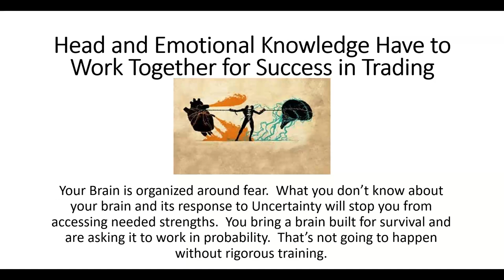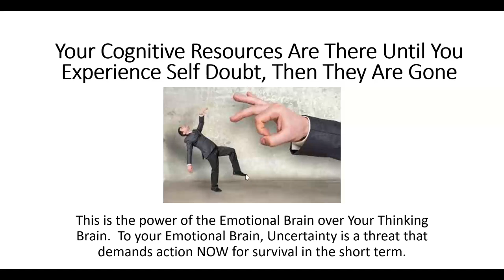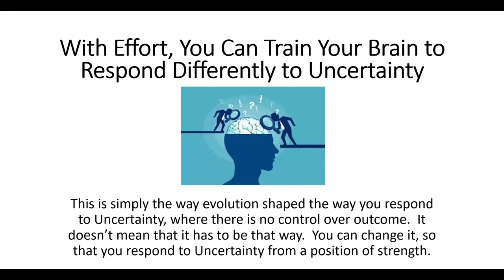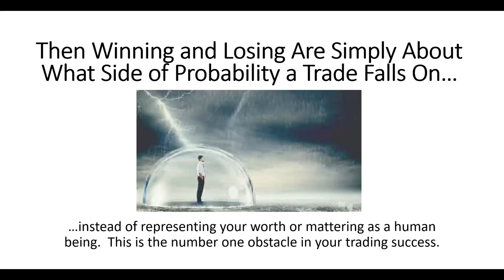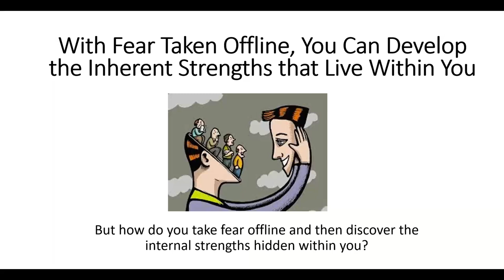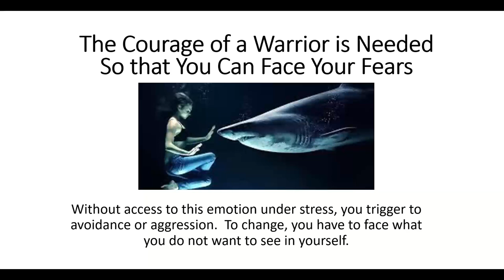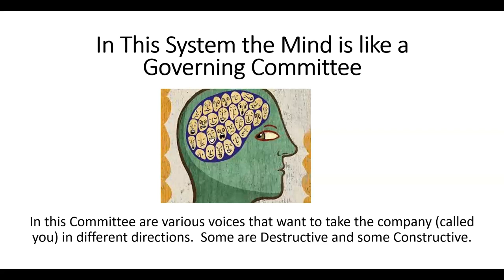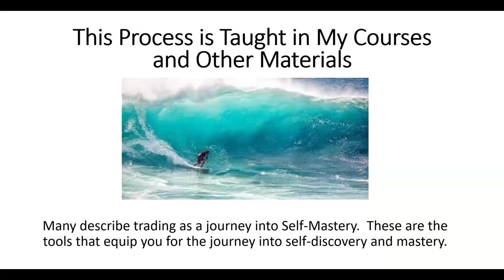The Missing Key to Becoming a Disciplined Trader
There comes a moment when you have to face the music.  Losses prove that the trader cannot do it themselves.  That trading is not an easy way of getting rich.  And then they finally look at the key to success – themselves.  They become open to mastering the emotions of trading.  Personal self-mastery.
Come find the key to developing discipline during the challenging moments of trading.  Watch this webinar to learn how to develop the disciplined trading mind.